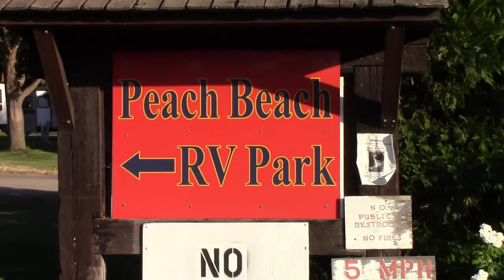Peach Beach RV Park Review, Maryhill, Washington - RV Travel Buddy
Had a chance to visit Peach Beach RV Park in Maryhill, Washington.
Here is a little review of what we found here along the Columbia River,
This is a first come, first serve RV Park.